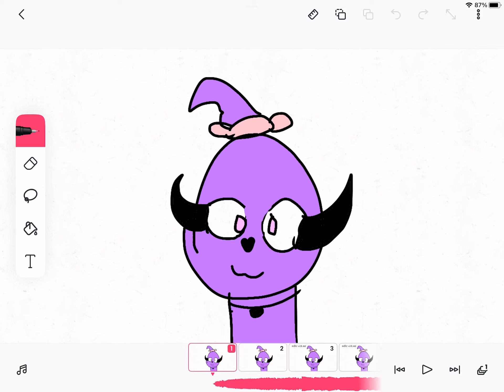Wip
Daisy is the one at the start, and some one next to her, her name is Lara.
(This is still in the Lucy doll story)
But just a backstory of daisy, This won,t be finished due to stopped doing it